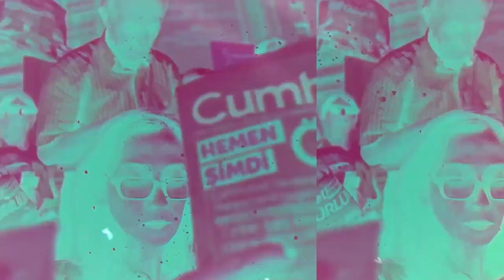Hakan Aksay sordu, Feryal Öney ve Vedat Yıldırım yanıtladı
Hakan Aksay'ın Gün Olur video söyleşi programının konukları bu kez Kardeş Türküler'in solistleri Feryal Öney ve Vedat Yıldırım'dı. Konu ise kültür hayatı ve Kardeş Türküler'in 25. yılıydı.

Çeyrek yüzyıllık öykülerini anlatan Kardeş Türküler solistleri, son yıllarda yaşadıkları sorunlara dikkat çekti. Alternatif kültür ve sanat hayatının zor durumda olduğunu vurgulayan Yıldırım, "kültürel atmosferin rahatladığı, toplumsal barışın egemen olduğu bir ortama ihtiyaç duyulduğunu" söylerken, Öney de toplumun korku içinde olduğu son 3-4 yılda zaman zaman "insanlar konserlerimize gelir mi diye kuşkulandığımız oluyor" dedi.

25 yıldır 20-25 dilde türkü söylediklerini belirten Yıldırım, yeni projelerinden söz ederken Ahmet Kaya'nın hayatından kesitlerin yakında Kardeş Türküler'le tiyatro sahnesine çıkacağını müjdeledi.

Vaktiyle Sırrı Süreyya ile Selahattin Demirtaş ile birlikte türküler söylediklerini hatırlatan Öney ise söyleşiyi şu sözlerle bitirdi:

"İçeri atılanların çıkmasını ve beraber türkü söyleyip halay çekmeyi hayal ediyoruz."